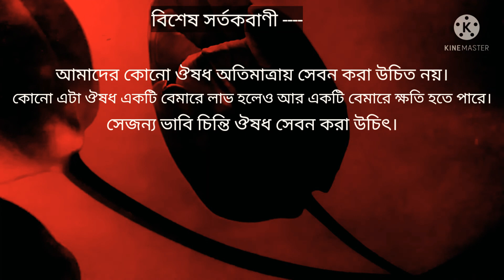রতি শক্তি বৃদ্ধির কবিরাজী চিকিৎসা।যারা মর্দামী শক্তি বৃদ্ধি করতে চান তারা video টি অবশ্যই দেখবেন।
আমরা নিয়মিত খাওয়া দাওয়া না করা,চিন্তা ভাবনা বেশি করা,হস্তমৈথুন নিয়মিত ভাবে করা আদি বিভিন্ন বদঅভ‍্যাসের জন‍্য রতি শক্তি কমে যায়।রতি শক্তি বৃদ্ধি করার কয়েকটি মান ঘরুবা উপায় বোলা হয়েছে যা খুব কম খরচি কিন্তু খুব ফলদায়ক।বাজারে অচিনাকি ঔষধে শরীরের ক্ষতি পযর্ন্ত হতে পারে।ঘরুবা চিকিৎসা ই ক্ষতি হবার আশা খুব কম থাকে।

রতি শক্তি বৃদ্ধির কবিরাজী চিকিৎসা
যৌন উত্তেজনা বৃদ্ধির চিকিৎসা
লিঙ্গ শক্ত না হলে কি করতে হবে